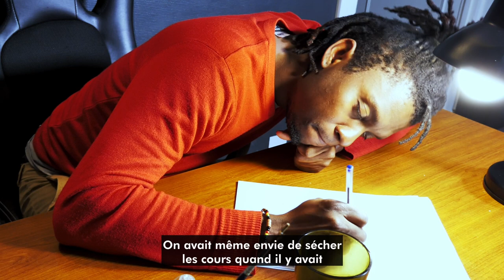Lettre du 13 janvier à "Ma Tatie qui a peur du vendredi 13"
Bonjour Tatie,

J’espère que tu vas bien ? Tu te rends compte ?
Je t’écris une vendredi 13 janvier…
Toi qui nous disais fréquemment de ne jamais sortir de chez nous un vendredi 13,
parce que c’était un jour de malheur.